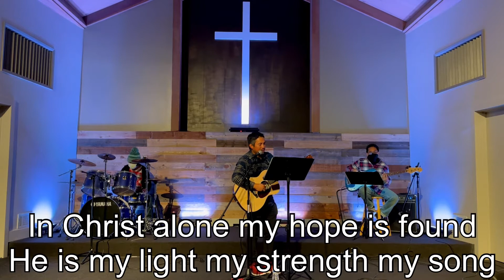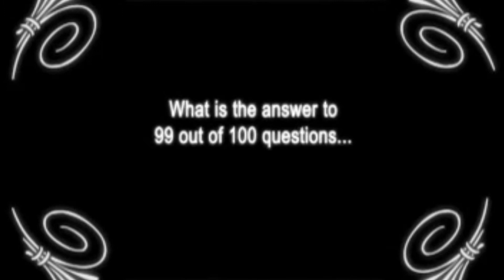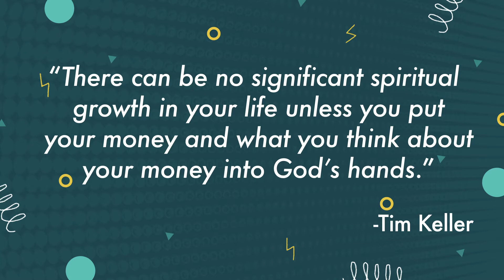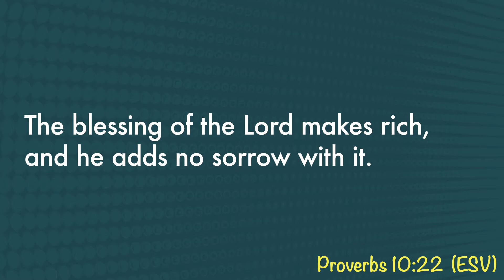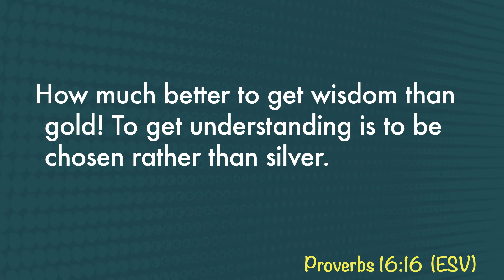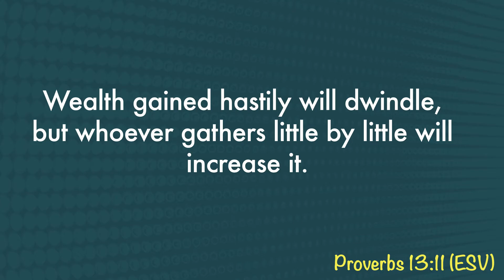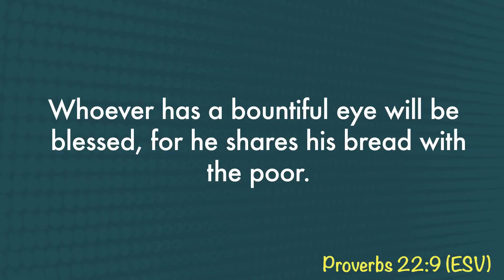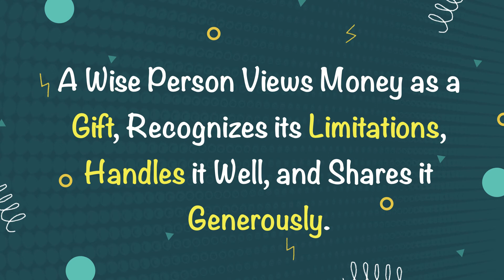GCC at Home 07-11-21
Join us for our weekly virtual worship gathering!